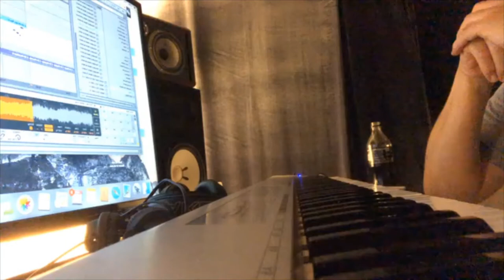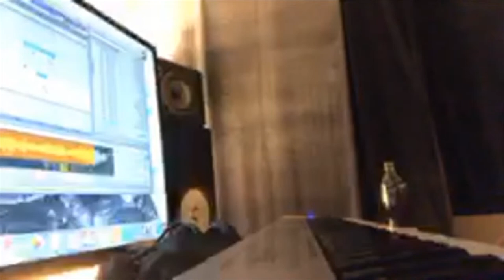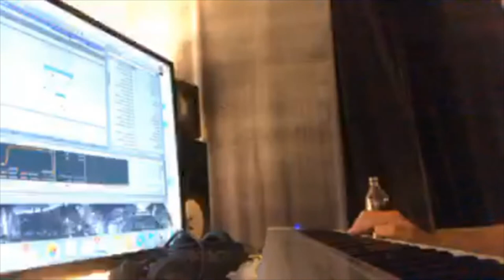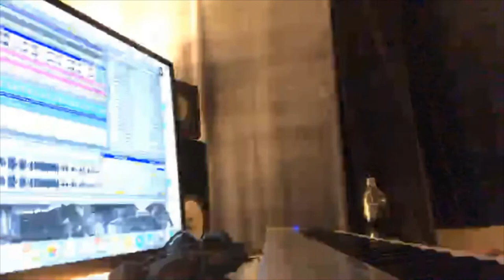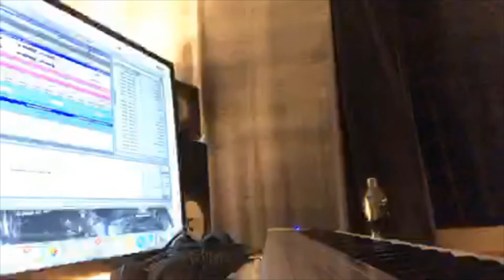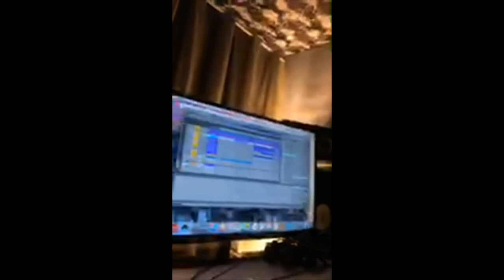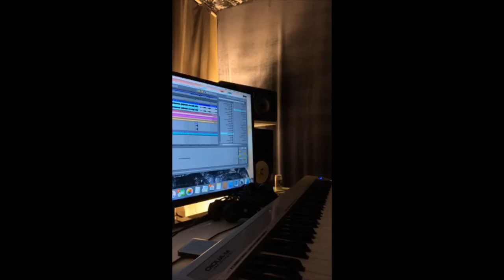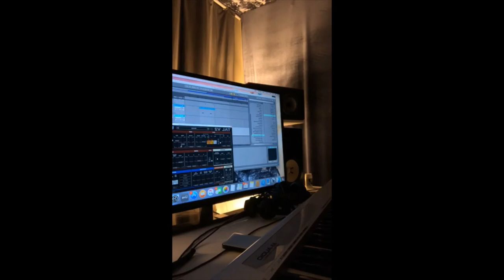Todd Edwards Studio on FB live, Part 2 Instagram Stream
This is part 2 of a Live Stream of Todd Edwards in the studio working on an unreleased track. Taken from his Instagram page. Might show some pauses due to bad cell phone coverage he had. Great insight to seeing how Todd "the god" works in the studio using Ableton. We hope to see more!